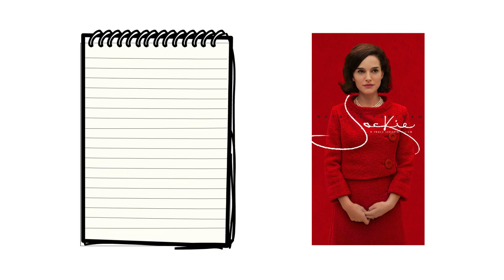Here's The Story of Natalie Portman's Jewish Upbringing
Learn about Actress Natalie Portman's deep connections to Israel and the Jewish faith.
JLTV is the only English language television network in the world that provides high-quality, Jewish-inspired programming for audiences of all faiths who share an interest in the Jewish experience and the State of Israel. JLTV is the destination for Jewish and Israeli Americans seeking news and information about the Jewish Community in the U.S., as well as Christian and other supporters of Jews and the State of Israel, offering cultural and religious Jewish content across genres.

JLTV provides an array of programs across genres inspired by the Jewish experience and Israel. JLTV entertains audiences of all faiths.